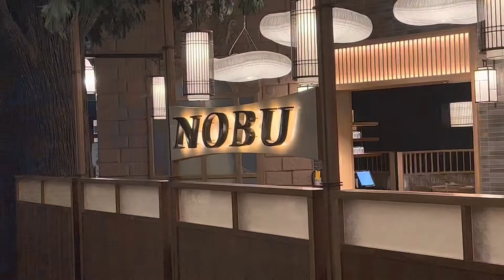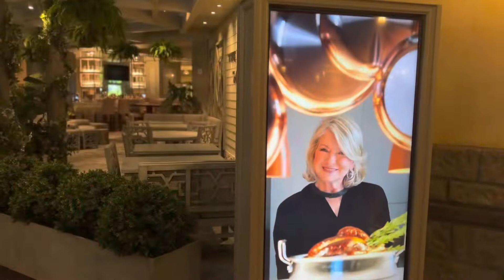Martha Stewart’s The Bedford at The Paris Hotel and Casino